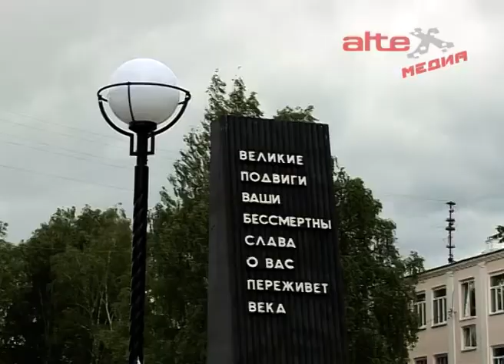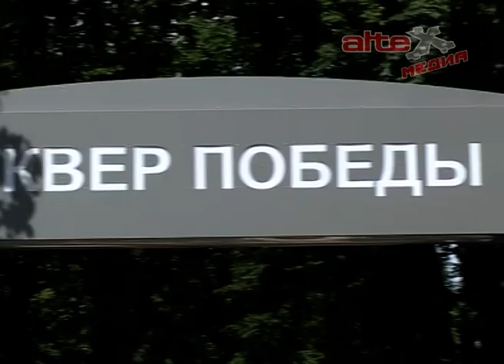Сквер Победы вновь послужил темой для упрёков администрации АГО